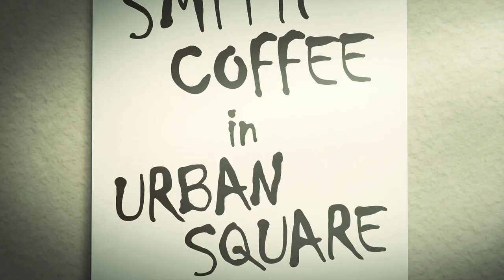Tekken 8 - Character Story - Nina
Nina is one fine assassin if I do say so myself. I feel like her combos would be pretty technical and hard to do. So many characters I wish I could learn.